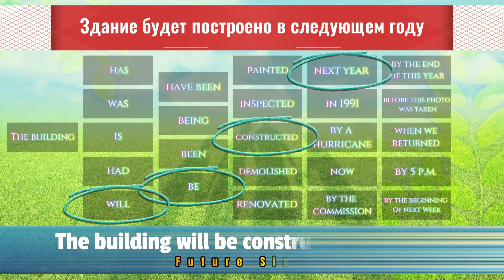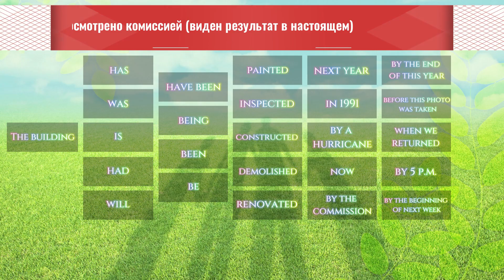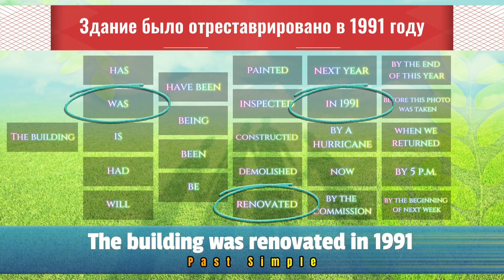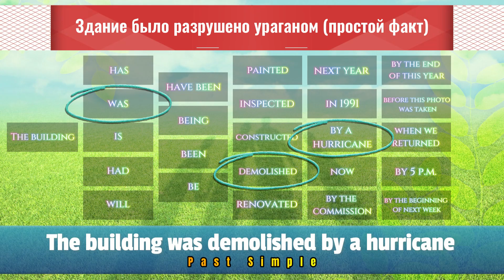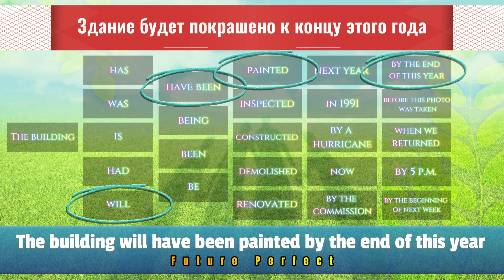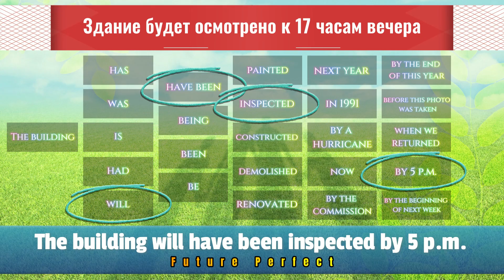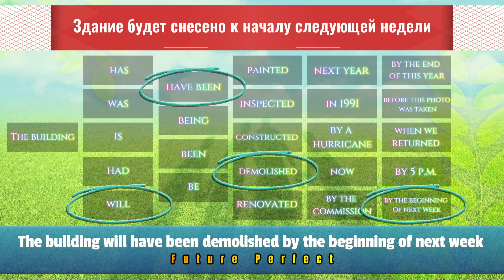Тренажер. Пассивный залог. Часть 1. Уровень A1-C1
Тренажер: пассивный залог в английском языке. Часть 1. Уровень А1-С1